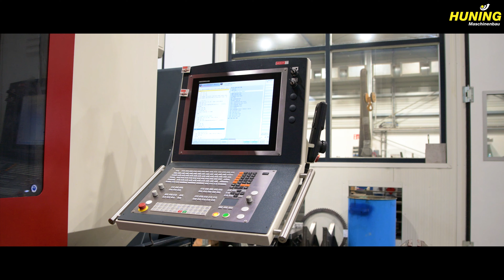Huning Maschinenbau Fräse V3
UNSERE NEUE: Tiltenta 11-4600 von HEDELIUS
Ab jetzt sind unterschiedlichste zerspanende Bearbeitungen von kubischen Werkstücken, über Schweißkonstruktionen bis hin zu Gussteilen uvm. möglich – bei relativ großen Bauteilen:
Fräsen, Bohren, Gewindeschneiden oder -fräsen, Reiben, Spindeln, …

Die Maschine verfügt über folgende Verfahrwege:
x-Achse: 4.600mm | y-Achse: 1.100mm | z-Achse: 900mm
Der Schwenkkopf hat einen Schwenkbereich von +-98° und der im Maschinentisch verbaute Rundtisch 360°.

Wir können bearbeiten: Stahl, nicht rostenden Stahl, Aluminium, Messing, Bronze, Kunststoffe, etc...

Das bedeutet:
Höhere Genauigkeit durch weniger Aufspannungen pro Teil
Weniger Kosten durch kürzere Rüstzeiten (großes Werkzeugmagazin und Nullpunktspannsystem)